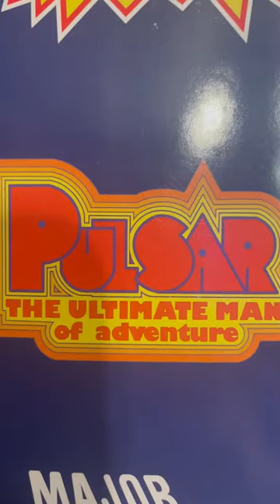Pulsar: The Ultimate Man of Adventure! Check Out this Classic Toy Line!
Pulsar and his Enemy Hypnos were 14 inch Action Figures Released By Mattel 1976.

They were Hastily Made with no Backstory as Competition for The Six Million Dollar Man (aka The Bionic Man) for the Holidays!